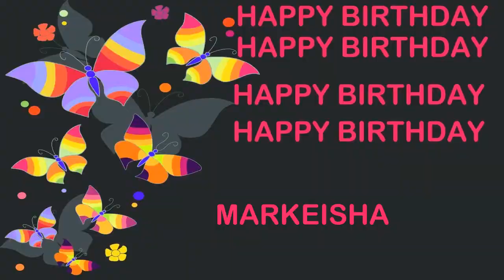Markeisha Birthday Postcards & Postales - Happy Birthday